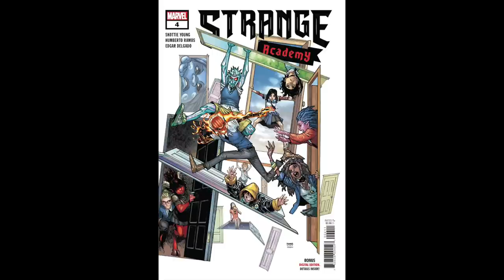One of the best big two comics out right now is often ignored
What's a mainstream comic that I enjoy that comes out monthly, has had a consistent writer/artist for its entire run and manages to pull off horror and hero comics right?